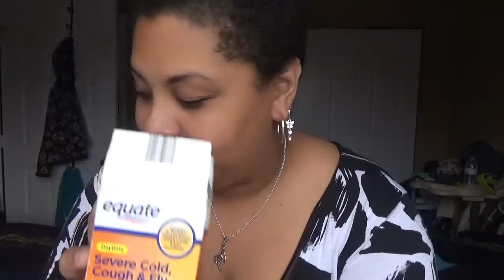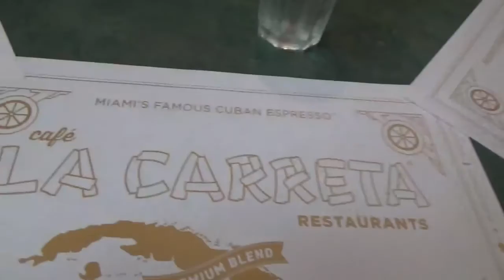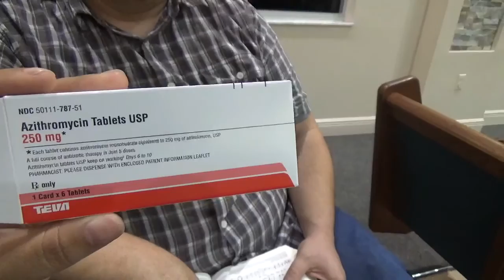Miami Day 3 2016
Family Vlog. A special lunching with Rex& Brenda&Carlos. A special Hi to Alejandro and Paulina. A special Bible class with Carlos Carbajal.